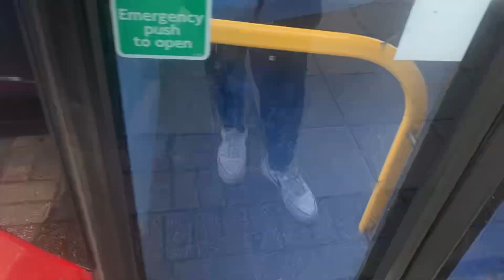143 to Brent Cross de1145 Lk10bzn